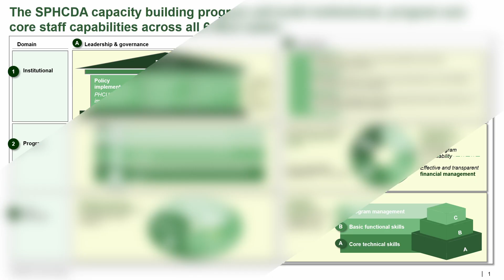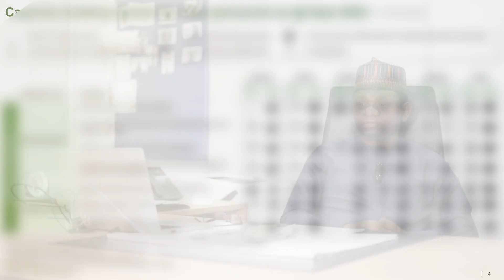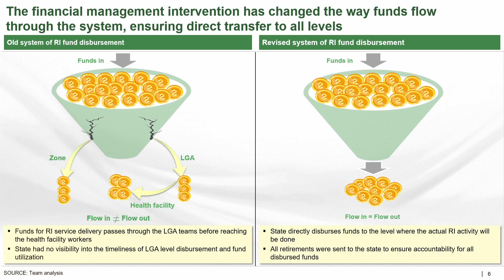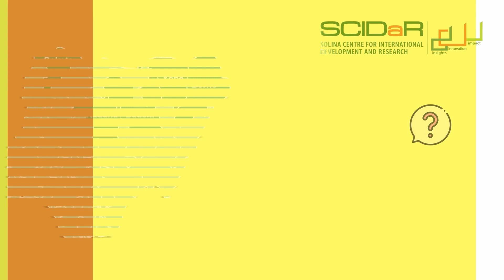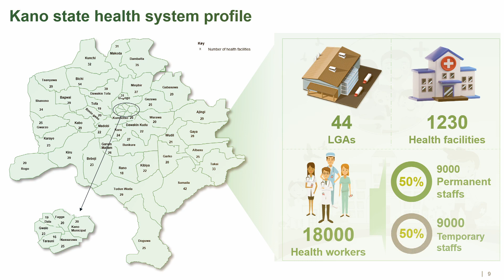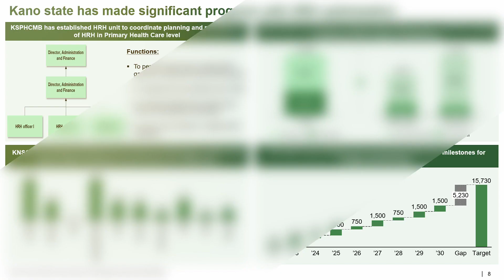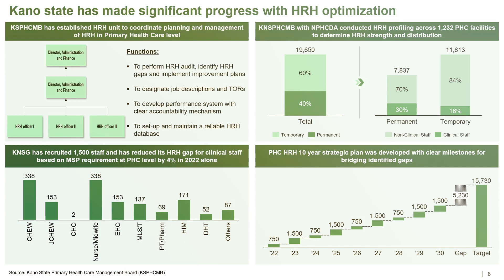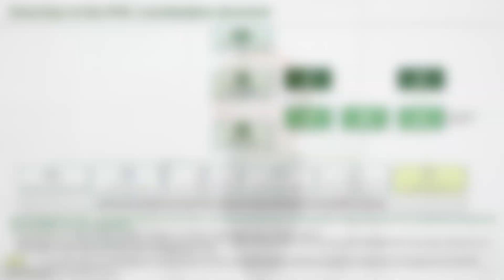NNRISP's Capacity Building Documentary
Since 2013, SCIDaR has provided system-strengthening support to the primary health care boards of Kano and Bauchi initially, and Borno, Kaduna, Sokoto, and Yobe states through the BMGF-funded Northern Nigeria States Routine Immunization Strengthening Project (NNRISP) grant. The grant was structured to ensure thought leadership and day-to-day management support for implementing the multi-year RI-PHC MoUs between Bill and Melinda Gates Foundation (BMGF), Aliko Dangote Foundation (ADF), and state governments.

 The strategic objectives of the NNRISP grant were to:
 a) Strengthen routine immunization systems across program themes in the six focus states
 b) Optimize the institutional and personnel capacity of the SPHCDAs to manage the RI program

The grant was implemented in collaboration with technical teams of the MoU participant organizations and also provided performance management support for the MoUs including facilitation of the biannual video teleconferences with Bill, Aliko, and the state Governors, as well as overall results tracking and data use for action.

NNRISP came to an administrative and programmatic close on January 31, 2023.

Watch the project documentary!